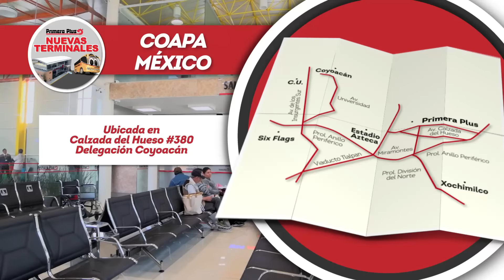Terminal Primera Plus Copa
Ya estamos en el sur de la ciudad de Máxico, mejoramos y nos modernizamos para ofrecerte el mejor servicio.